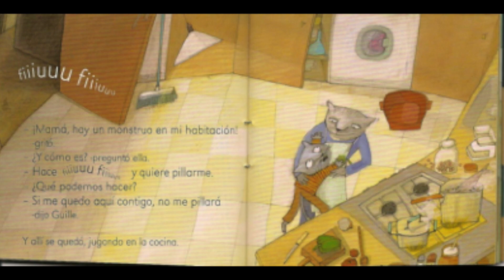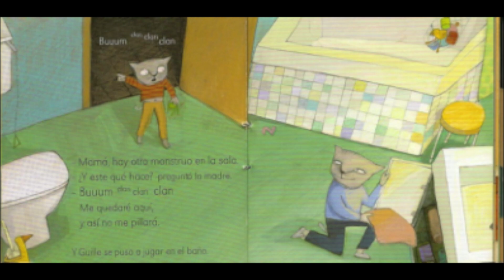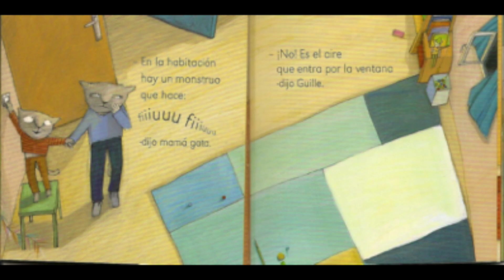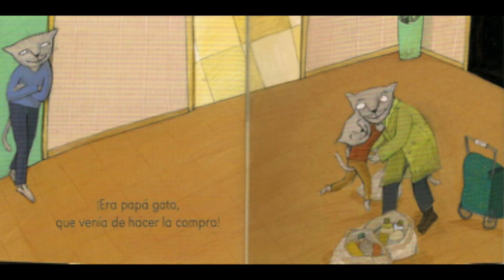Cuentos infantiles en español: Gato Guille y los monstruos libro infantil en español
¿Alguna vez has tenido miedo en casa cuando escuchas algún ruido?
Hoy Guille nos enseña a que esos ruidos no son más que ruidos cotidianos y que no hay que asustarse.
Un cuento más de la maravillosa editorial Kalandraka que siempre hace cuentos bonitos y educativos.